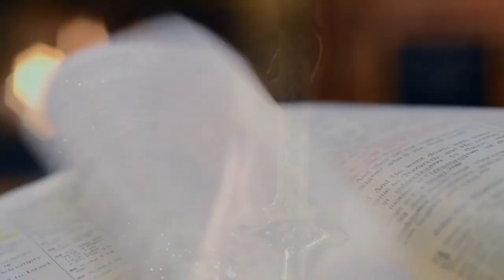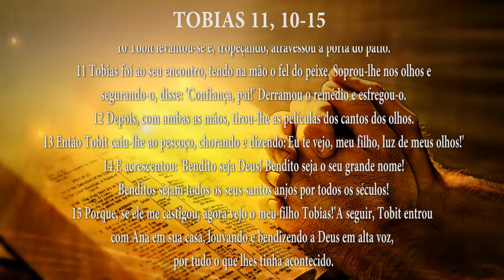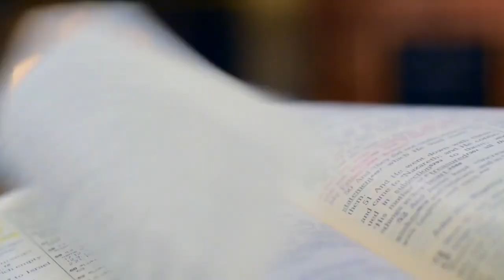PG PALAVRA DE DEUS MEDITADA (09/06/2023)